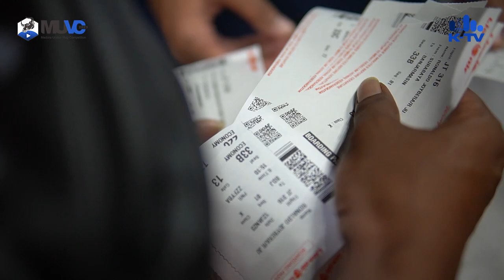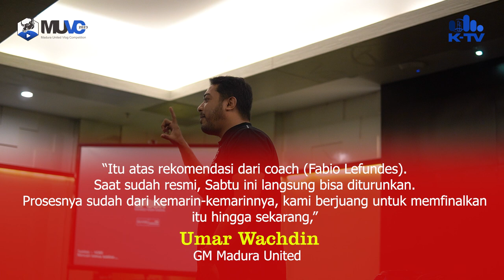Madura United Boyong Kwabena Appiah, Hasim Kipuw, dan Taufiq Hidayat ke Markas Barito Putera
KETENTUAN PESERTA:
2. Peserta bisa berupa tim atau individu (Maksimal 3 Orang)
3. Peserta hanya bisa mengirimkan 1 video
4. Peserta tidak dipungut biaya pendaftaran/administrasi

TIMELINE:
Pengiriman: 1 Januari – 20 Februari 2023
Posting Penyisihan: 10 Januari - 25 Februari 2023
Penilaian: 26 Februari 2023
Pengumuman 6 Finalis: 27 Februari 2023
Presentasi (Offline/Online): 28 Februari 2023
Pengumuman Juara: 1 Maret 2023

KATEGORI VIDEO
1. EUFORIA:

2. PEMBINAAN USIA DINI

3. PERTUMBUHAN EKONOMI
-Wirausahawan baru

SPESIFIKASI VIDEO
1. Vlog sesuai tema dan kategori
2. Vlog harus menyebutkan slogan 'Madura Bersatu'
3. Vlog yang menggunakan bahasa asing, daerah, atau isyarat harus menyertakan sub-title
4. Vlog tidak mengandung unsur SARA, pornografi, radikalisme, kekerasan, atau yang tidak melanggar aturan/hukum/norma yang berlaku
5. Vlog bersifat orisinal, tidak plagiasi, serta belum pernah diikutkan lomba sebelumnya
6. Audio atau footage yang digunakan tidak terdeteksi copyright
7. Vlog maksimal berdurasi 10 menit
9. Vlog yang sudah didaftarkan menjadi hak mutlak KMAvis TV

PENILAIAN:
Penyisihan:
1. Vlog (argumentasi dan footage) sesuai dengan tema dan kategori
2. Alur, editing, kreativitas, dan kualitas gambar dan suara
3. Orisinalitas
4. Kualitas sajian vlog
6. Penilaian tim juri tidak dapat diganggu gugat
7. Akan diambil 6 Finalis untuk presentasi

Penentuan Juara Setiap Kategori:
1. Cara mempertahankan argumentasi
2. Retorika
3. Kualitas sajian vlog  Penentuan

Juara Favorit:
1. Vlog (argumentasi dan footage) sesuai dengan tema dan kategori
2. Alur, editing, kreativitas, dan kualitas gambar dan suara
3. Orisinalitas

HADIAH:
3 PEMENANG (Juara Kategori Euforia, Pembinaan Usia Dini, Pertumbuhan Ekonomi)
1. Tropi
2. Piagam Penghargaan
3. Uang Pembinaan sebesar Rp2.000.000
4. Jersey Madura United
5. Nge-vlog bersama pemain/COO Madura United
6. Tiket nonton bersama COO dan CEO Madura United (saat pertandingan bisa dihadiri oleh suporter)
7.  Peserta FGD Sepak Bola “Bersama Membangun Sepak Bola Madura”

JUARA FAVORIT:
1. Tropi
2. Piagam Penghargaan
3. Jersey Madura United
4. Nge-vlog bersama pemain/COO Madura United
5. Tiket nonton bersama COO dan CEO Madura United (saat pertandingan bisa dihadiri oleh suporter)
6. Peserta FGD Sepak Bola “Bersama Membangun Sepak Bola Madura”

DIDUKUNG OLEH:
1. Madura United FC
2. X-Ten Indonesia
3. UNIBA Madura
4. KUP Pojur
5. Mandala Tour and Travell
6. Toko Era Digital Sumenep
7. Savory Resto Pamekasan
8. Jasku Pamekasan
9. Hamas Community
10. BPRS Bhakti Sumekar Sumenep
11. Yayasan Bata Pamekasan
12. Hana Park Resto and Playground Pamekasan
13. Canteng Koneng Sumenep
14. Friday Killer Pamekasan

MEDIA PARTNER:
1. Harian Pagi Kabar Madura
2. Media Jatim
3. Maduraholic